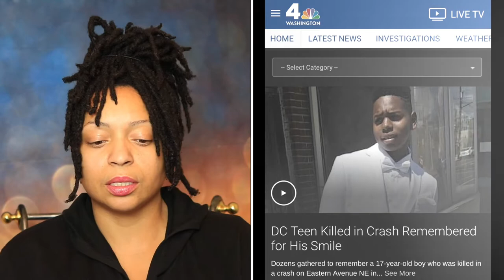TRIBUTE: TO MY LIL CUZZO JR. I WILL MISS YOU.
My 17 year old cousin was killed in an accident 😭😭😭😫😫😫
Please help out by keeping me and my family in your thoughts and prayers!

I appreciate all the support. Thank you.

➤ Follow me on Vine! ➝ dc_rants

✨ UPDATED INFO: NOVEMBER, 2019

Hey, Hey Y’all!

Sorry for my breaks in between posting my vlogs. My software keeps crashing (arrrrggggh), plus I had death in my family, so I’ve gotten behind…AGAIN.

Don’t worry I am still working hard on editing and posting. Thanks for hanging in there with me all this time!

I love ALL MY RANTEES!